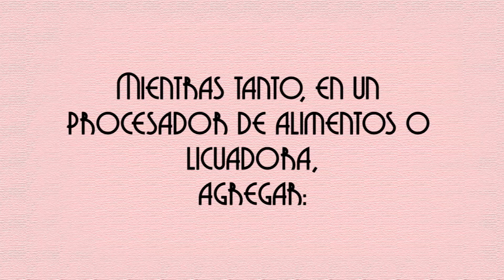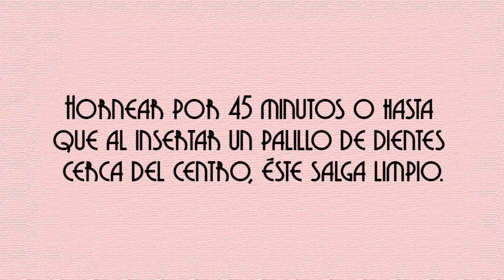¿Cómo hacer un pay de dátil y nuez?| pay fácil de hacer con base de galleta